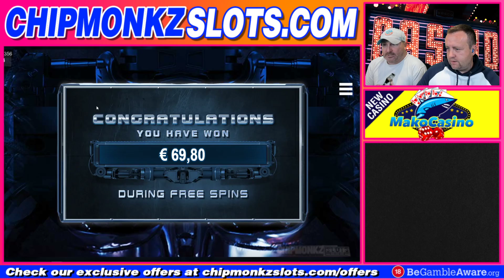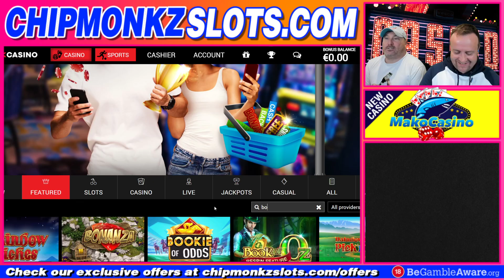did you just shush me???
Chipmonkz Slots Bonus Hunt and Bonus Buys trying to get the biggest of big wins we can!

18+. Gamble Responsibly. T&C’s apply. If gambling has become an issue, please visit GAMSTOP